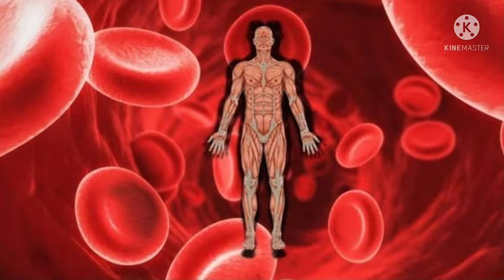Interesting rendom facts| in Kashmiri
There  are so many rendom facts around the world.